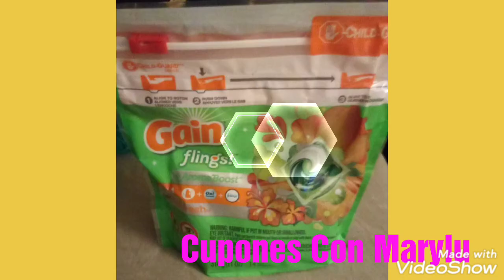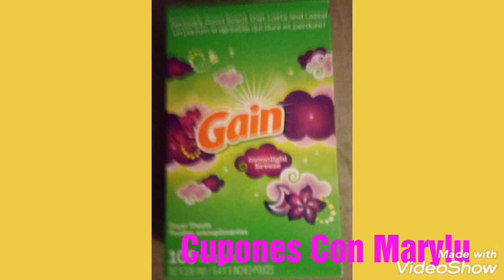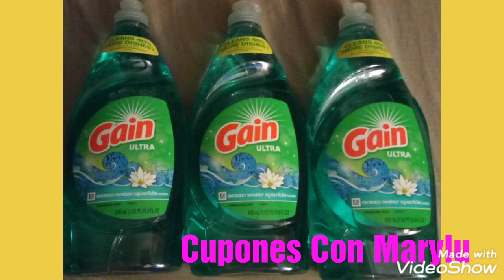Aprox. $1 Por Producto 🌻🌷🌻🌷 Gain! Gain! Gain! / Dollar General